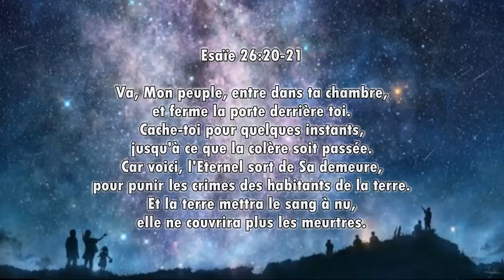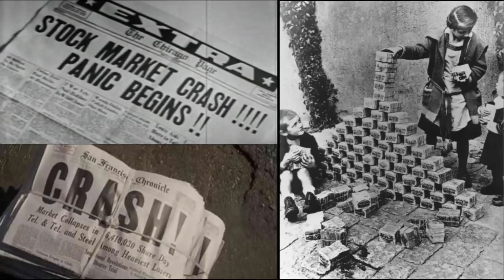Le modèle temporel 1-2-4 du Seigneur